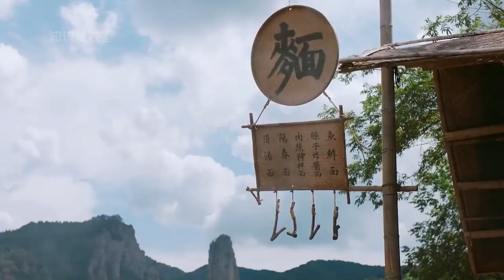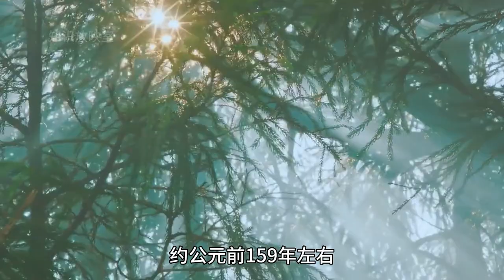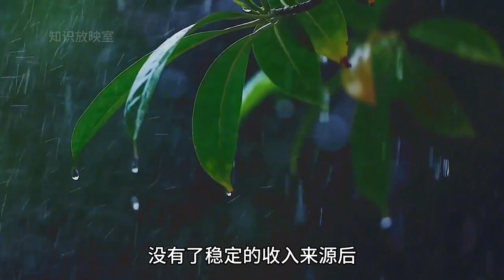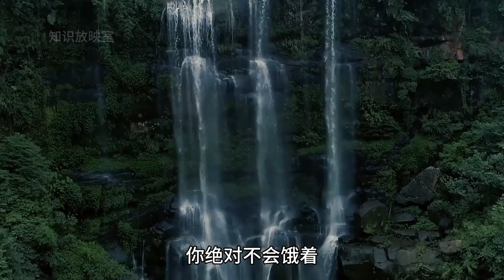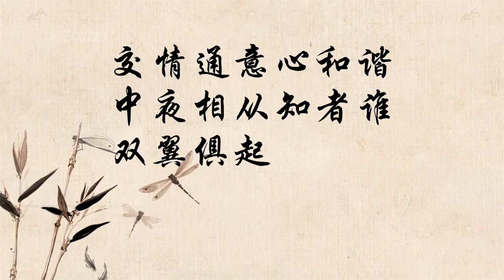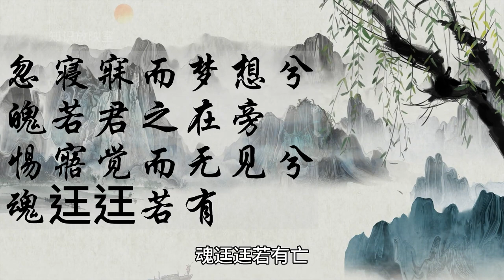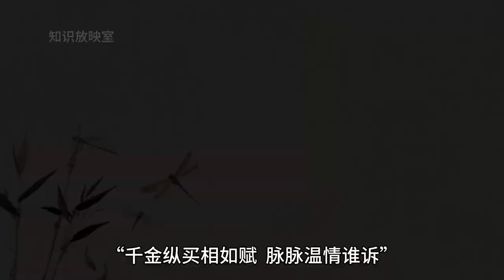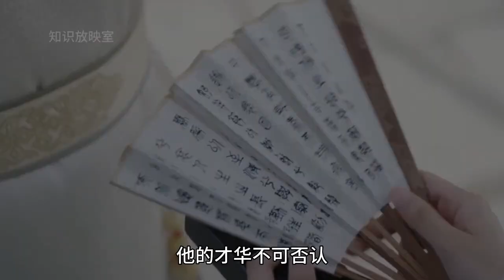一口气看完司马相如，汉赋之圣，靠凤求凰赢美人，人品被苏轼质疑